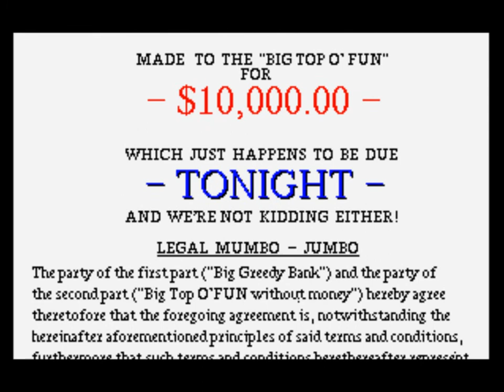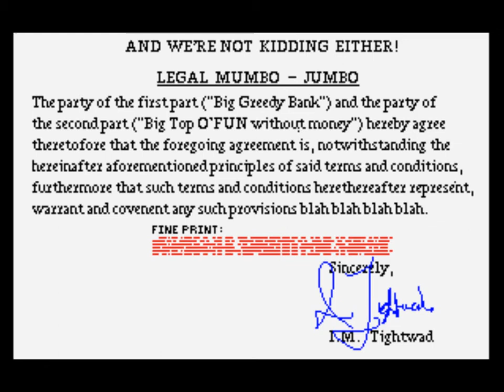Abandonia Presents: Fiendish Freddys Big Top O Fun Intro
Fiendish Freddys Big Top O Fun

Type: Intro
Year: 1989
OS: Dos
Recorded by: Expack